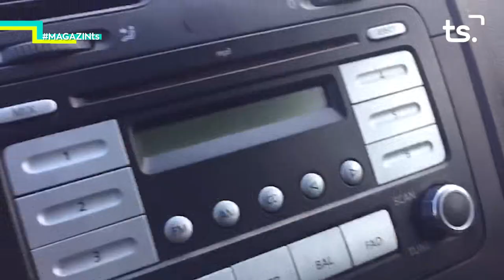2020 03 26 MAGAZIN TS DIJOUS - ESPECIAL CORONAVIRUS